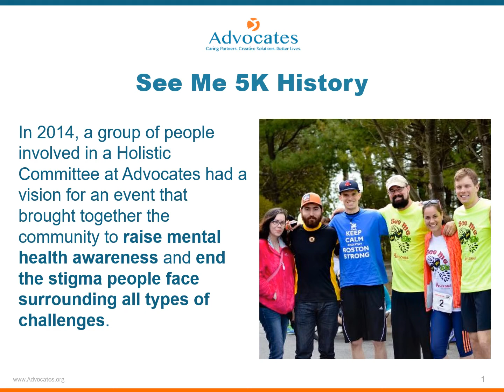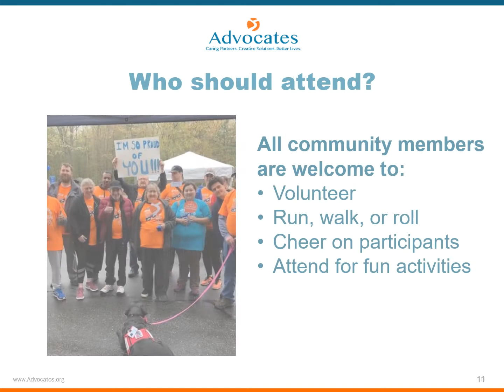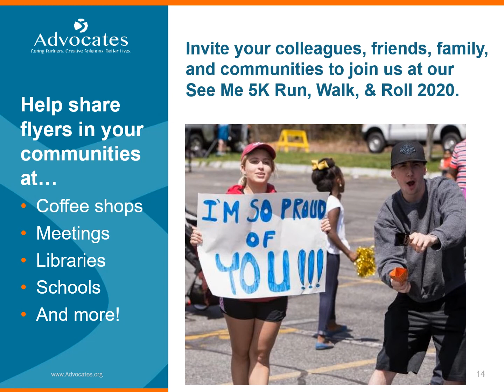See Me 5K 2020 Promotional Video